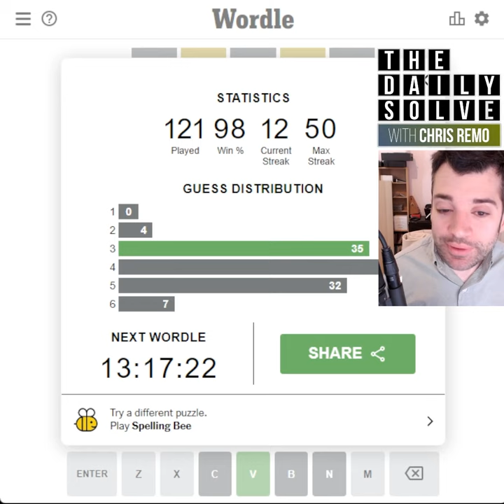Wordle 315 - 30 Apr 2022